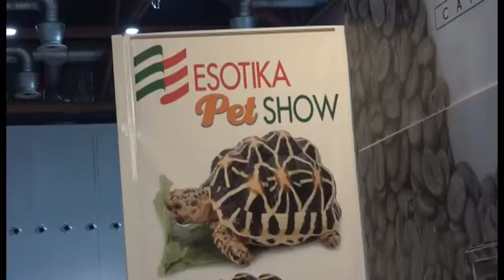Ad Arezzo torna Esotika con gli animali da tutto il mondo